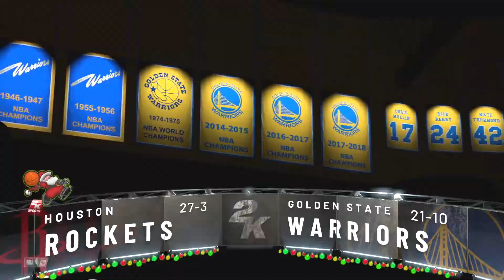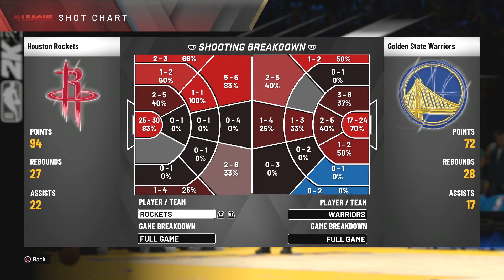Westbrook CARRIES In 4th vs Warriors on CHRISTMAS! - NBA 2K20 Houston Rockets MyLeague Ep 11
💥10 Likes?💥

2K Coming Soon👀

▂ ▃ ▅ ▆ █  FreshMode Studios █ ▆ ▅ ▃ ▂